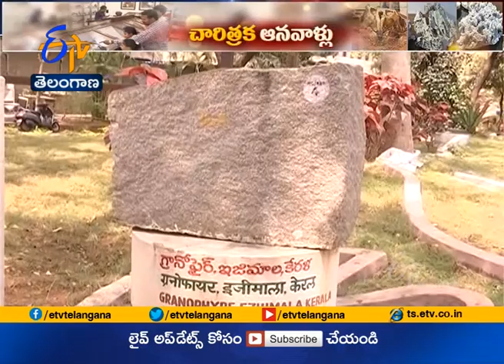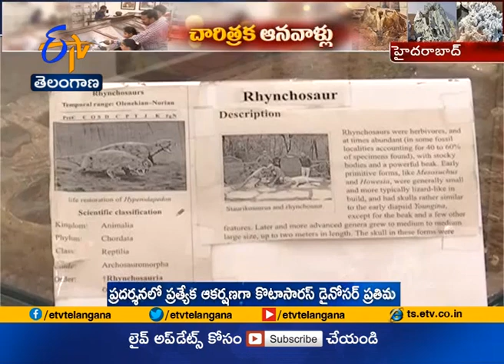170th Anniversary of Geological Survey of India | Exhibit Dinosaur Fossils | at Hyderabad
170th Anniversary of Geological Survey of India | Exhibit Dinosaur Fossils | at Hyderabad